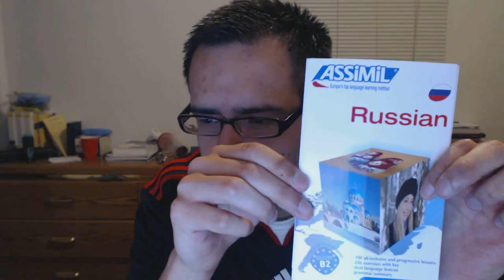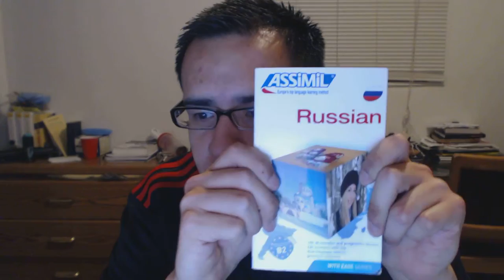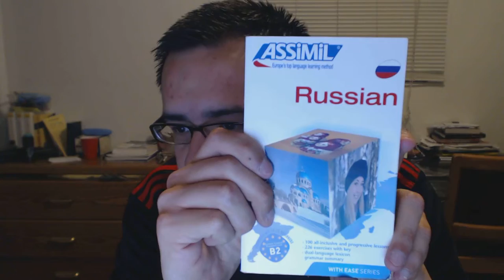Assimil Russian Vlog#1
My first video blog reading Assimil Russian to find natives who can help me improve.